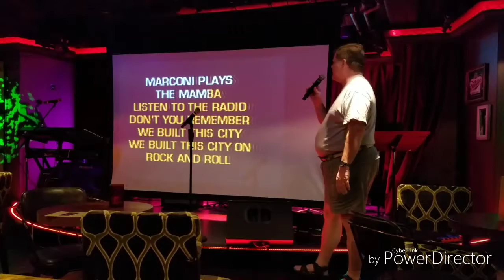Norwegian Breakaway karaoke We Built this City on Rock and Roll on Baltic Sea Cruise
This is Chris' cover of We Built this City on Rock and Roll by Starship on 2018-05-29 during our 9-day Baltic Sea cruise on the Norwegian Breakaway.